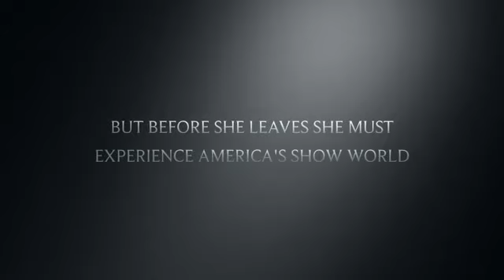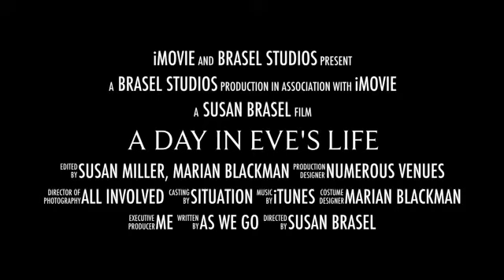A Day In Eve's Life